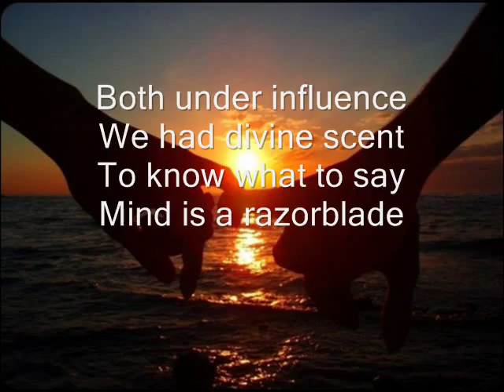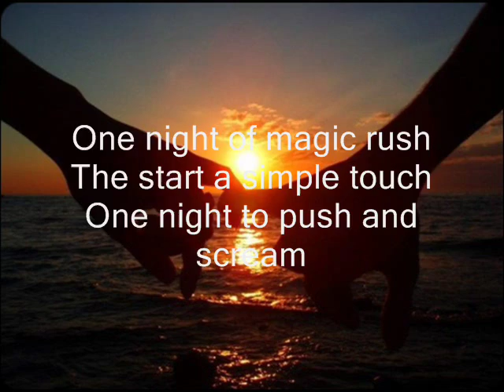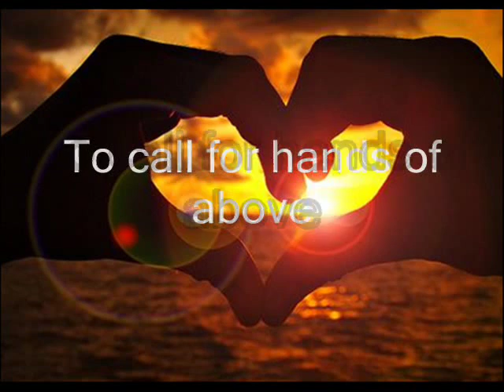heartbeats - Jose Gonzalez lyrics